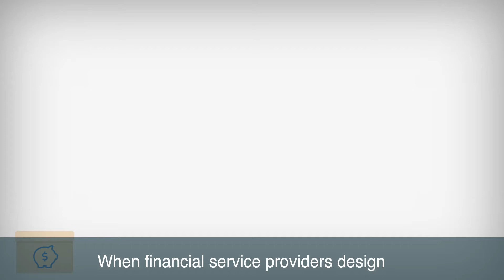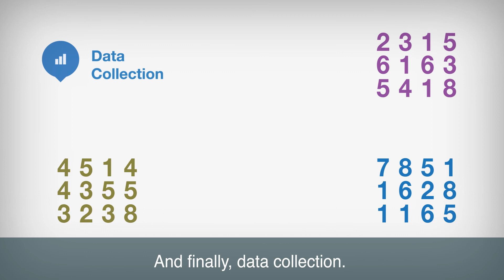Opportunity for Women. Growth for Business.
With support from the Metlife Foundation, Women's World Banking documented four best practices in serving low-income women profitably and sustainably:

Created by Wire Media and Promoshin.